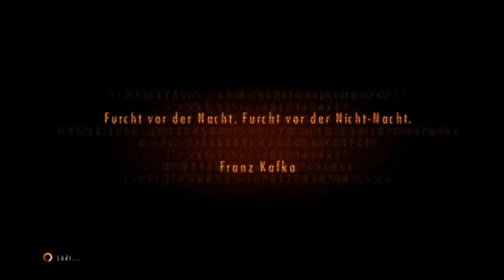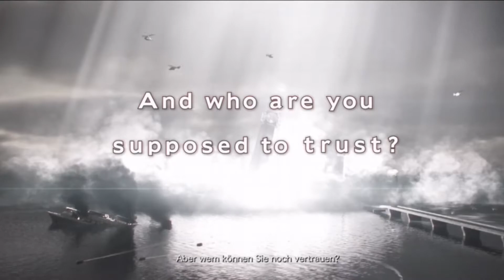Resident Evil Revelations 2 #1 Entführt